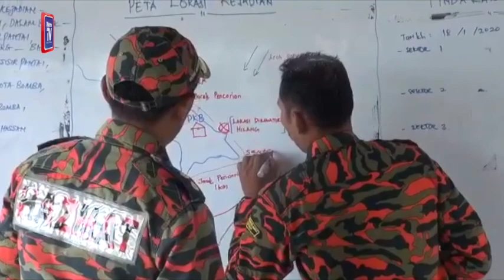Operasi SAR diteruskan pagi ini